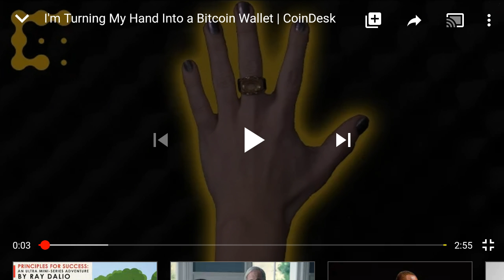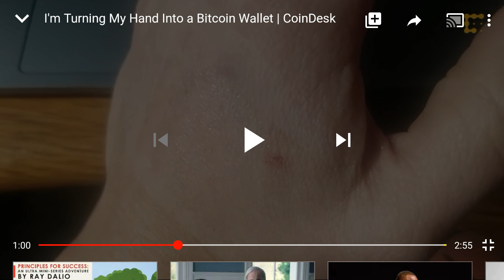BE AWARE OF PRIVILY LAID SNARES